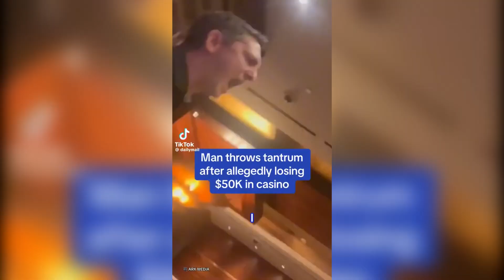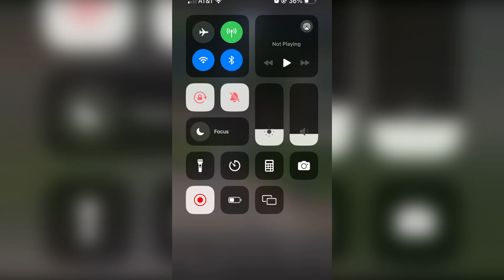Public Freakout Compilation #232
UK Police officer assaults person laying on the floor at Manchester Airport
Police arrest man for filming a police crash
Getting attacked in a movie theater
YouTuber assaults old man
Stop standing so close to the horse. They actually tell you that. And sometimes people taunt the horses
Old guy was tired of the young guy complainin to customer service
Battle on the high seas
Climate activists attempt to block car on the highway
Guy wrecks his car while trying to run someone over